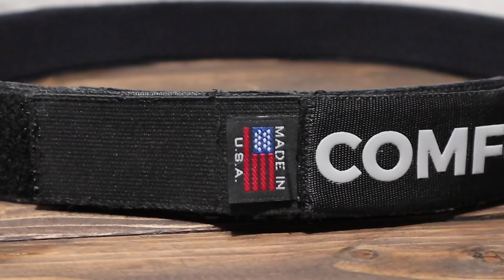Comfort Concealment Belt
Comfort Concealment Belt - Our new patent-pending belt will revolutionize the concealed carry market. Say goodbye to uncomfortable belly bands and awkward CCW clothing, and say hello to the future!